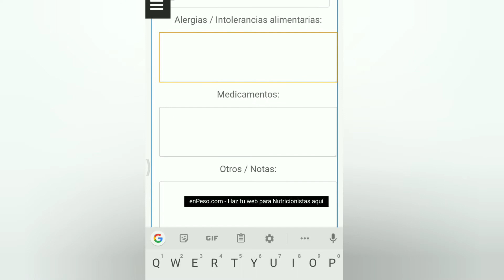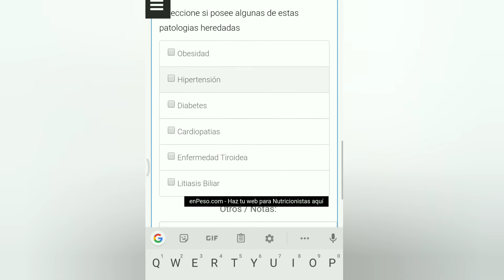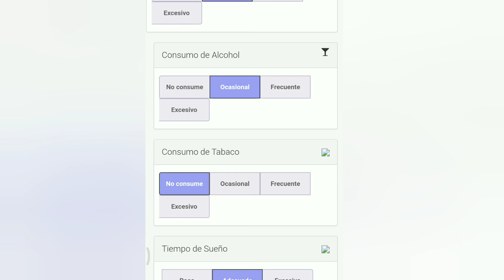Pasos a seguir para cargar tus datos en mi pagina web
Lic. Aldana Merlo
🥑 Nutricionista
👩‍🍳 Maestra Cocinera